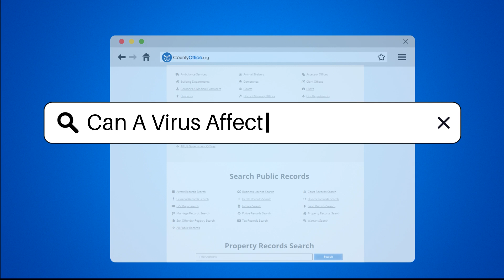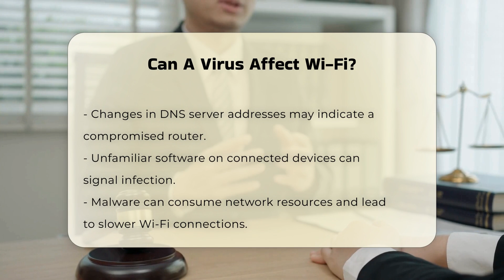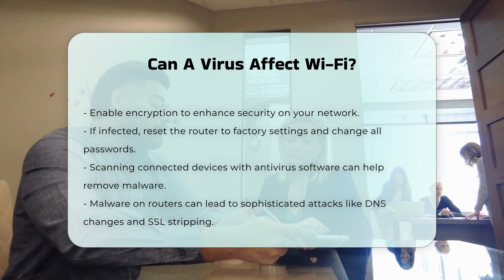Can A Virus Affect Wi-Fi? - CountyOffice.org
Can A Virus Affect Wi-Fi? In today's digital age, understanding the potential vulnerabilities of your Wi-Fi network is essential for maintaining online security. In this enlightening video, we delve into the risks associated with malware and viruses that can target your Wi-Fi router. We will explore how routers can become infected, the symptoms that may indicate a compromise, and the detrimental impact on network performance. Furthermore, we will discuss the ways malware can spread through network connections and the importance of safeguarding your devices.

To protect your network, we’ll provide actionable tips on using strong passwords, keeping firmware updated, and enabling encryption. Additionally, we will guide you through the steps to take if you suspect your router has been infected, including how to reset your router and secure your connected devices.

Whether you are a tech enthusiast or someone looking to enhance your online security, this video is packed with valuable insights.